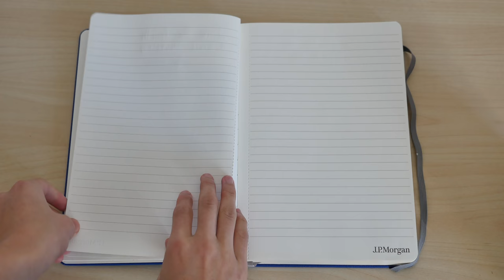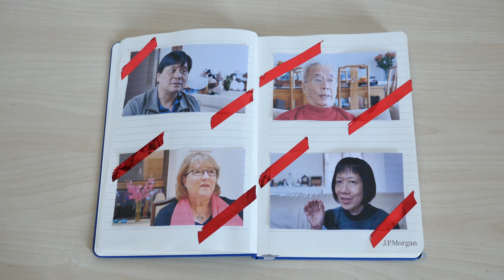June the Fourth | Short Documentary Film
A short documentary film about the Tiananmen Square Incident.

The government has been censoring this incident since about a month after it happened. Until now, very few local mainlanders know about what happened on and leading up to this day.

This video talks a little about the day itself, but more the perspectives, and how people from different backgrounds, view the event in very similar ways.